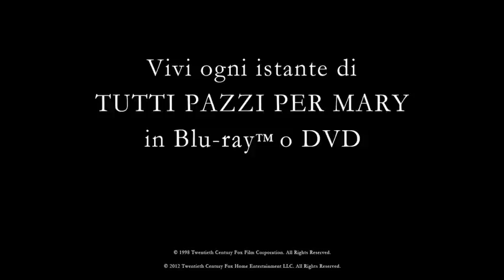TUTTI PAZZI PER MARY: Gel nei capelli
Acquista questo titolo in Blu-ray o DVD su Amazon.it

Ted cerca di condurre una normale conversazione con Mary mentre i capelli della ragazza sono impiastrati del suo... gel.